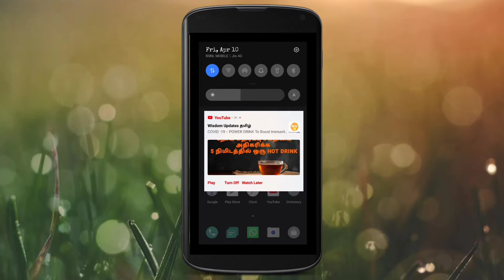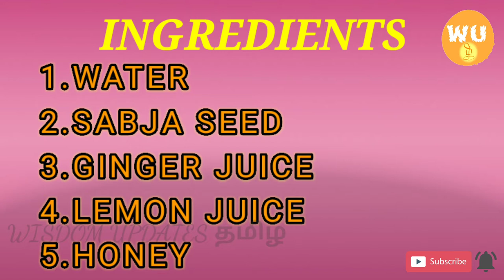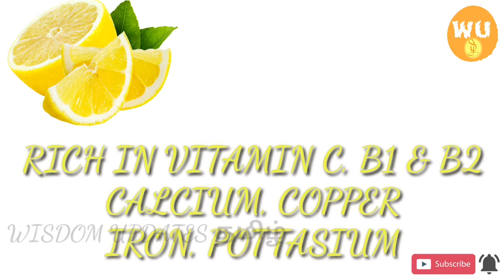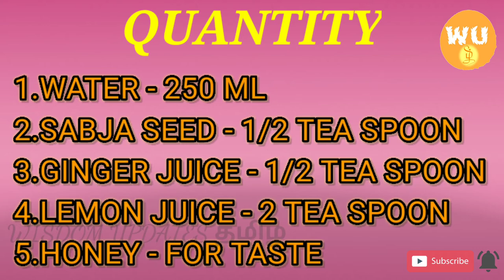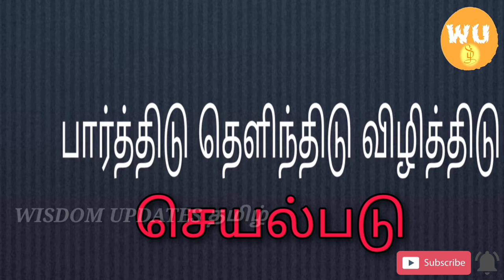HEALTHY COOL DRINK To Boost IMMUNITY l TAMIL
Hi Friends, Our WISDOM UPDATES தமிழ் TEAM is from India, Tamil Nadu, DHARMAPURI.
Wisdom Updates Tamil - Wisdom updates தமிழ் Channel. In this video we had said about How to make HEALTHY COOL DRINK to Boost IMMUNITY and to enjoy this SUMMER with HAPPY and SAFE. In this video we had said some Healthy Tips for Life. பார்த்திடு தெளிந்திடு விழித்திடு செயல்படு!
Note : This video is in Tamil (தமிழ்)!
WISDOM UPDATES தமிழ் TEAM

SCRIPT & VOICE - Mrs. NANTHINI
EDITING & SFX    - Mr. DHANUSHKUMAR
C.E.O                    - Mr. SUGUMARAN